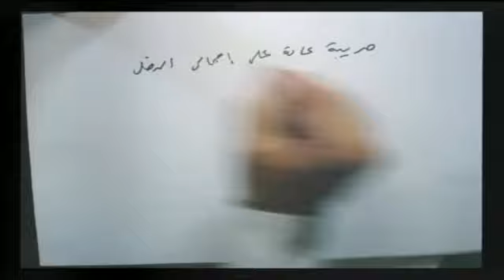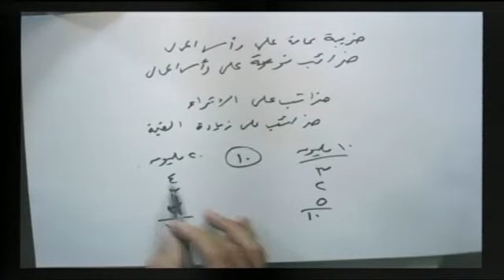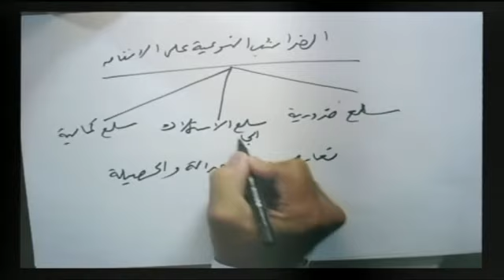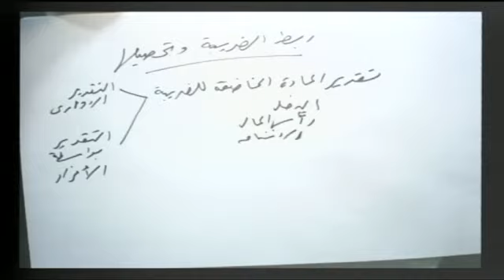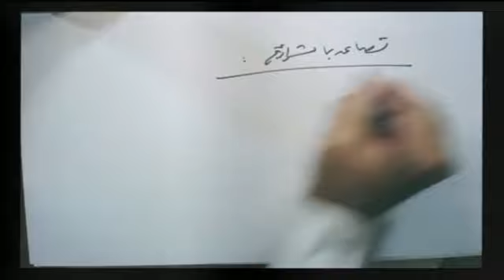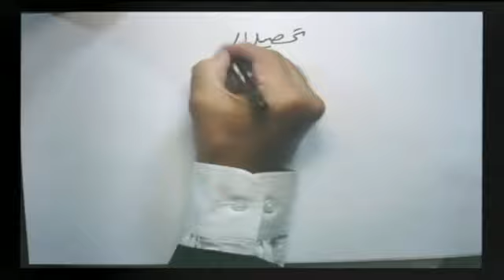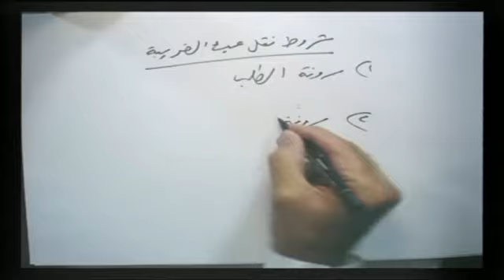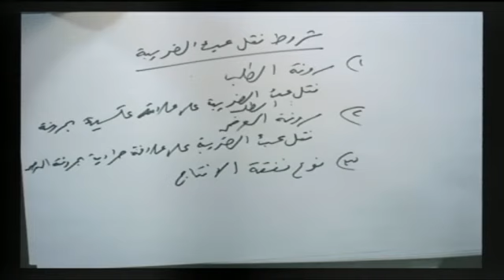اقتصاديات المالية العامة محاضرة 5 أ د سامي السيد 1304 2305 علوم أعمال تعليم إلكتروني مدمج